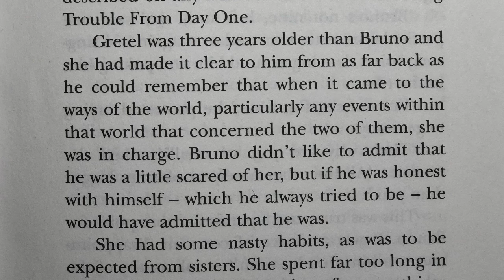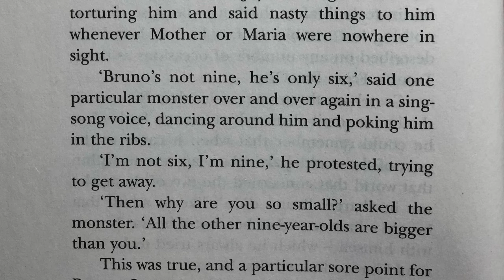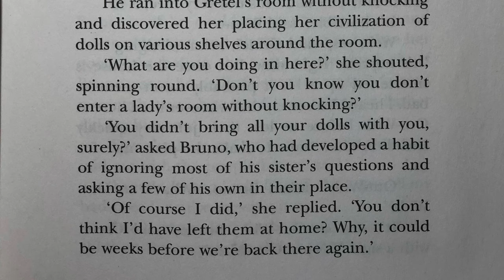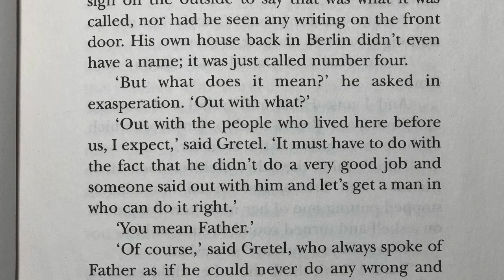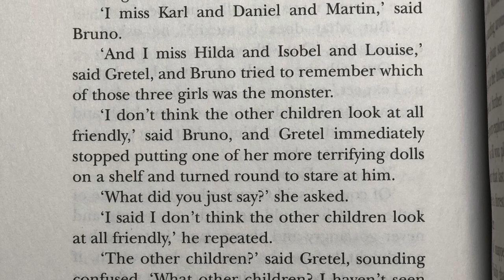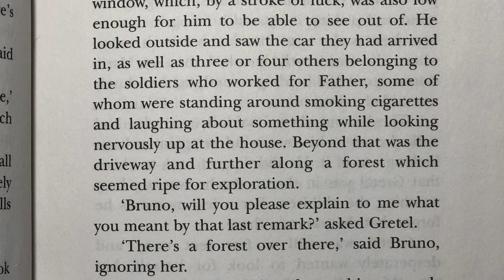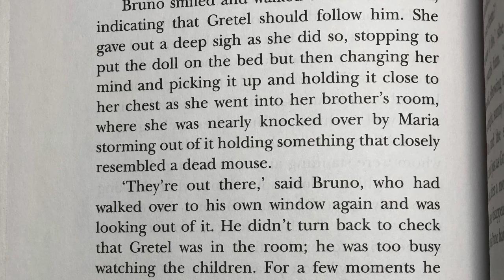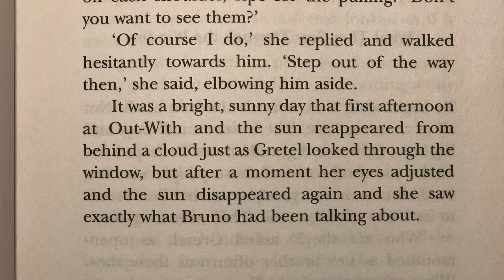The Boy In The Striped Pajamas Ch 3